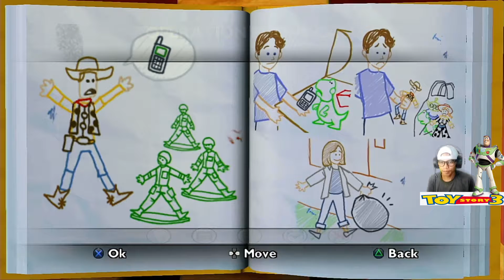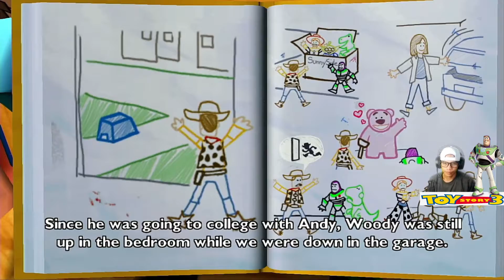Buzz Mengajak Kawan Kawan Pindah ke SunnySide - Toy Story 3 PS2 Indonesia Part2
Kali ini kita akan bermain Toy Story 3 yang versi PS2.
Bagaimanakah keseruan nya?. Kita langsung ke Videonya.